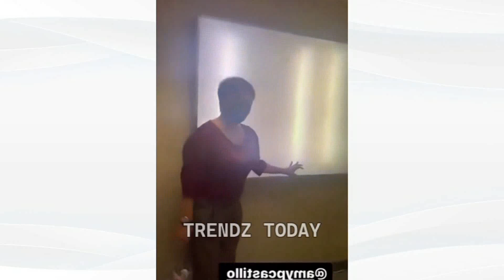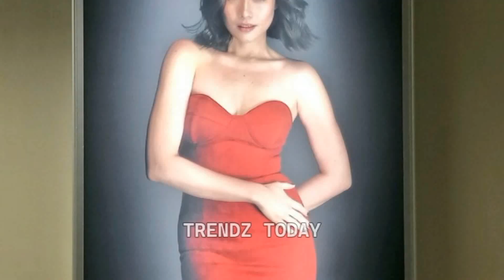NAKAKAGULAT na Reaksyon ni Kim Chiu ng BAKLASIN NA ang Portrait ni Bea Alonzo sa ABS-CBN Hallway